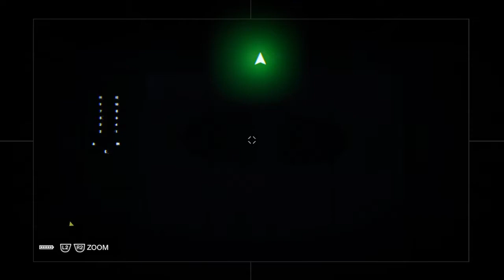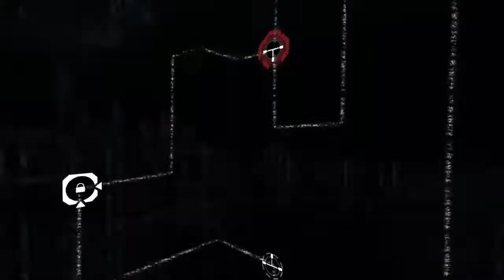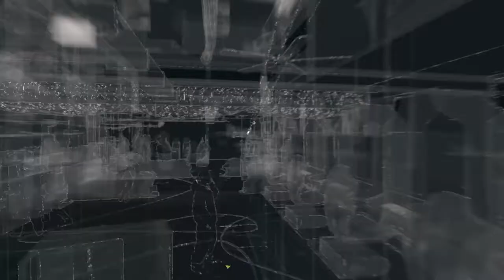Viceroy Territory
SHAREfactory™